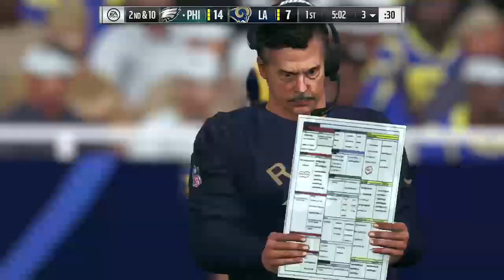Atlanta Bravehearts @ St. Louis Eagles - Week 19 - UFL 2021